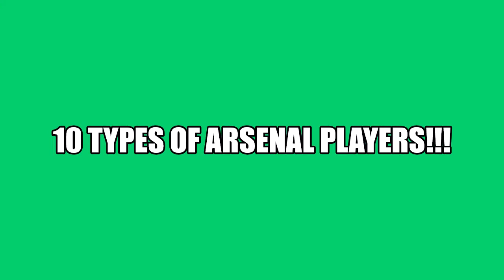10 Types of Arsenal Players (READ DESCRIPTION FOR NUMBER 8)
Types of roblox arsenal players!!!
1. The Noob
2. The person with terrible aim
3. The Tryhard
4. The Taunter
5. The Melee Only Person
6. The kevlu8
7. The laggy person
8. The Pro (I am not a pro so no footage there)
9. The suicidal
10. The Rage Quitter

lol this was awesome to film